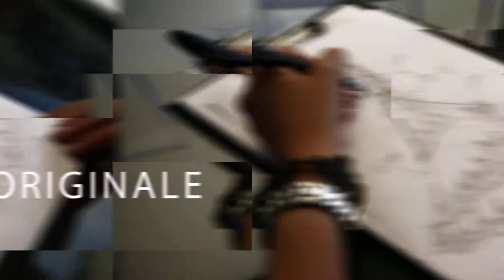Spot Talk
Spot Pubblicitari, video aziendali, documentari, interviste e tanto altro... Testimonial, attori, comparse, drone e speaker per rendere il tuo video professionale ed adatto esattamente al tuo stile di comunicazione.